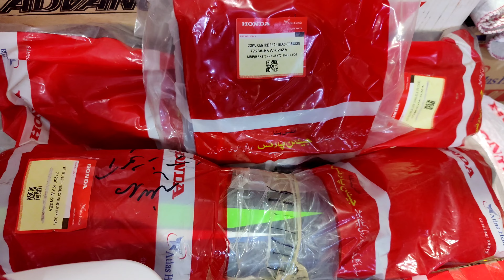Atlas Honda Geniune Parts For Pridor 100cc Bike| Review & Prices Part 2 | Akhtar Autos.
Atlas honda genuine parts for pridor 100cc bike| Review & Prices Part 2 | Akhtar Autos

Shop Adress: Akhtar Autos Exchange Road Raye Plaza Haveli Lakha District Okara
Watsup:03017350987